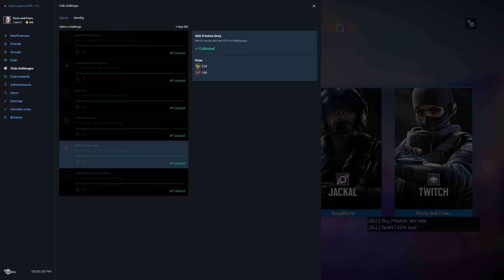Rainbow Six Siege + Part 2232 + Oregon TDM Hostage + Operation Chimera pcgaming crew